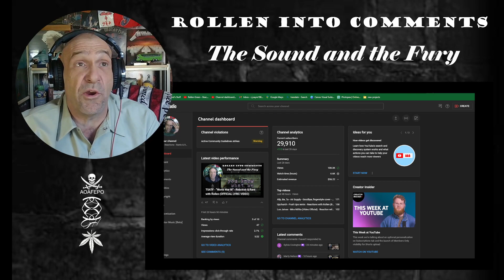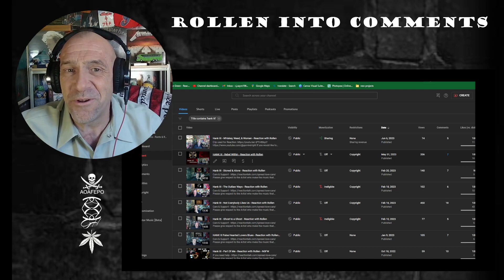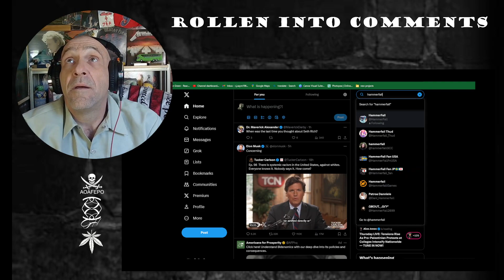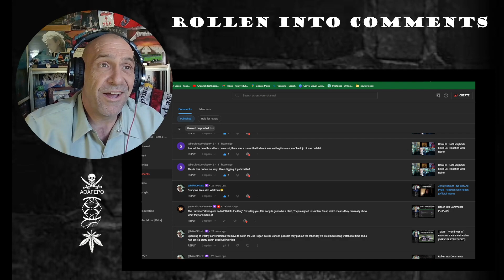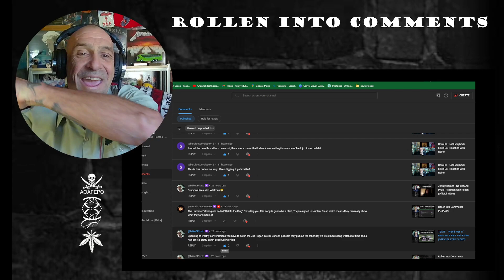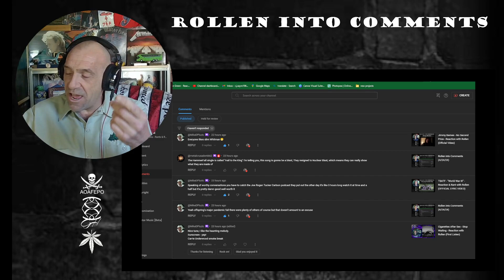Comments & Rants with Rollen (4/25/24)